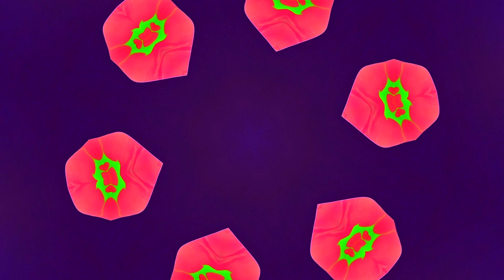Copyright Free Video Background (No Sound) - Creative Commons Motion Screensaver for TV, for Edits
Are you looking for a creative and unique video background for your projects? Look no further! In this video, I'm going to show you how to find copyright-free motion screensavers and use them to create stunning and professional looking videos. See how easy it is to get creative with your projects thanks to these copyright free motion screensavers.

Are you looking for royalty-free video backgrounds? Look no further! Get access to thousands of copyright-free videos and make your projects stand out!